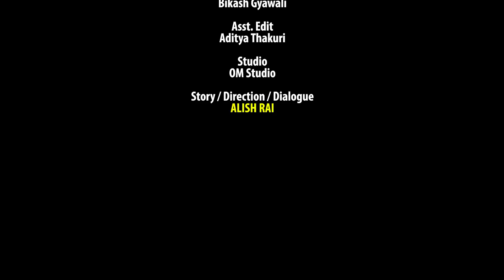Alish Rai / bakhat bista MONEY POWER || comedy video || nepali short movie || funny short movie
Short movie - Money power
Artis - Alish .Bakhat Bista ,Anisha, Aditya, Raj, Aken, Arjun.
Edit - Bikash Gyawali, Aaditya thakuri
Camera - Tanka Kc
Story / Script / director - Alish rai
Recording stdio - Om studio
colour - Bikash Gyawal

Supported by ,,,
🔴,,Meme Nepal
🔴,,Online Lumbini